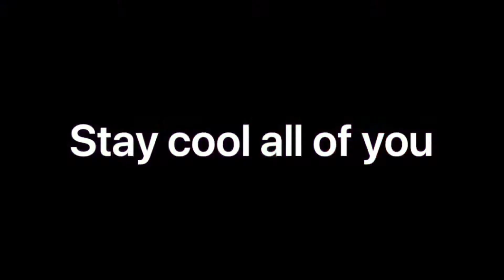going on a walk